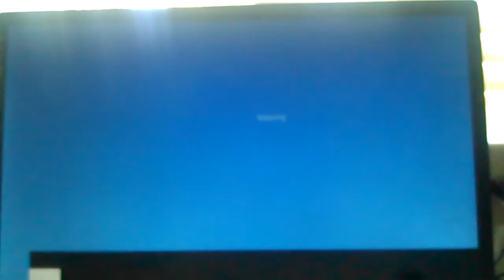This is weird (After my computer rebooted from a faulty Windows Update installation)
Was after Windows Update failing to configure Windows. Out of 54 updates, only 3 succeeded. After a restart, BSoDs were everywhere; primarily the TDR error. Fortunately, I was able to fix it by System Restore and it's all good. Redone Windows Update and it came out what I expected. Yay!